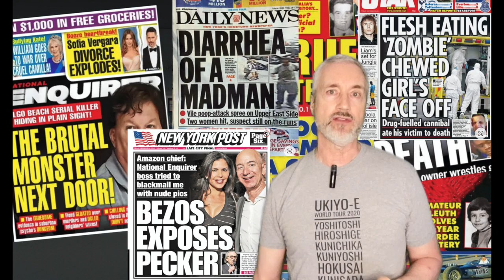Nishiki e Shinbun - Sensational Japanese Tabloids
Today on this deep dive, we learn about the sensational tabloid newspapers of old Japan "Nishiki-e Shinbun". These prints, published in the 1870's, were news for the common people, full of true stories of murder, crime, ghosts and other exciting topics. The primary artists for these prints were Yoshiiku and Yoshitoshi who worked at competing newspapers. WARNING - a few of the stories may not be appropriate for sensitive viewers, so caution is advised.